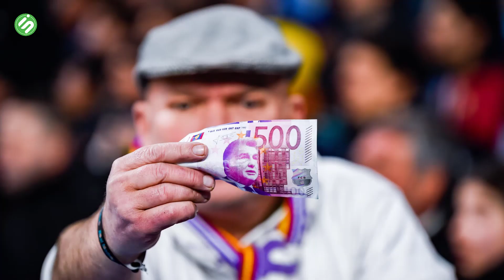Barça : les paiements du scandale Negreira révélés, Laporta largement concerné !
On connait tous les détails des paiements du Barça dans le scandale Negreira, avec plusieurs années sous Joan Laporta...